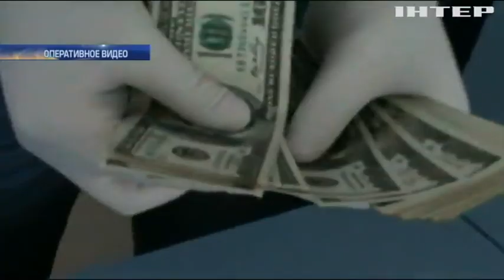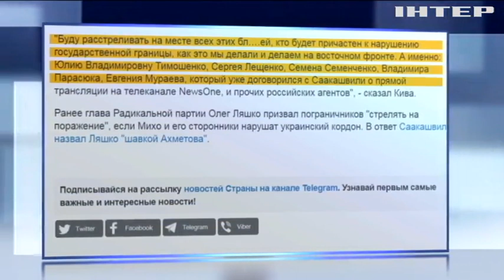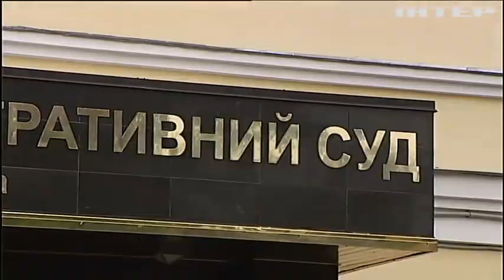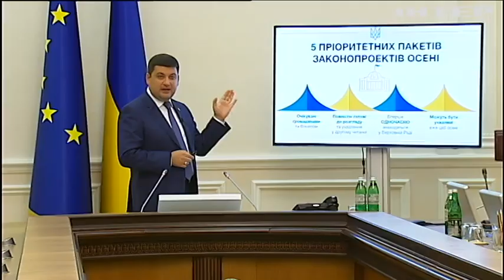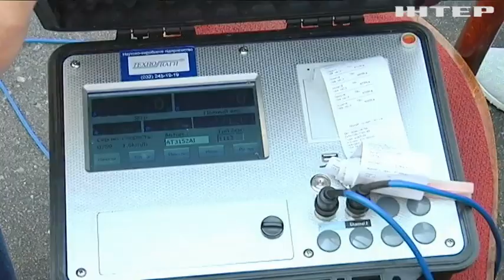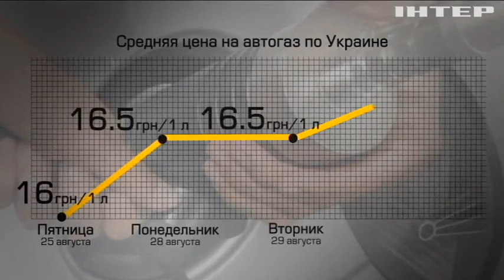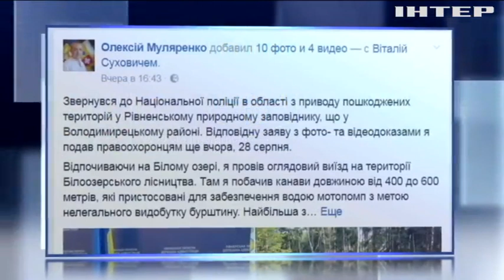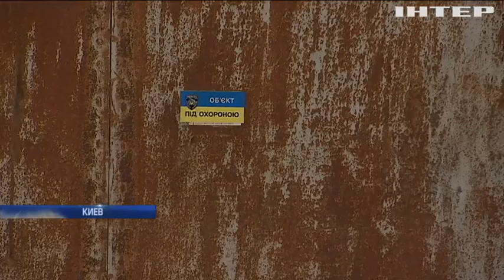Подробности, выпуск за 30 августа 2017 года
Смотрите в этом выпуске: Осень больших планов. В Кабмине рассказали, как изменятся пенсии, образование и здравоохранение, поддержит ли новации Рада?; Великое воссоединение. Германия готовится принять сотни тысяч новых беженцев, как это скажется на рейтинге Меркель?; Призвали и осудили. Совбез ООН одобрил заявление по Северное Корее, что дальше?; С глаз долой. Внимания к нелегальной добыче янтаря - все меньше, масштабы воровство - все больше, кому это выгодно?